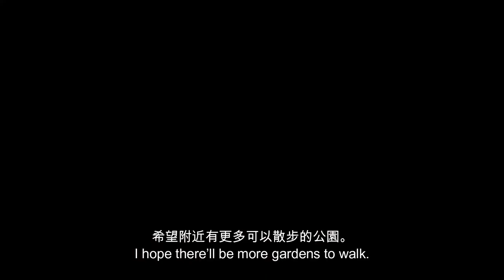🚤 樟宜灣度假村。Changi Cove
2022 Apr. 兩天一夜的初次探訪。
2D1N-first time visiting Changi Cove.

會想再去，但希望周邊的景點步道能修復地更完整豐富。
Will want to revisit, but hope the neighboring scenic paths can be expanded and completed.